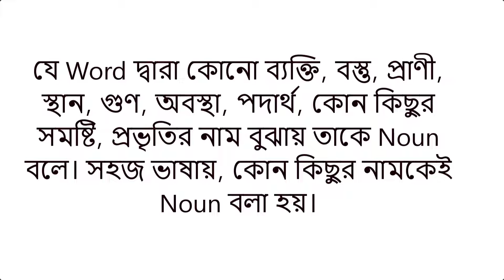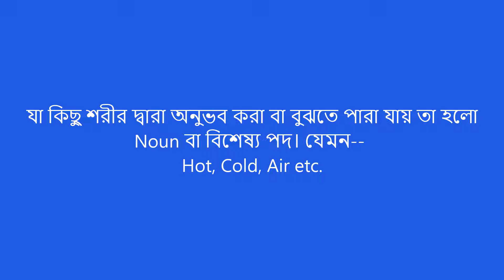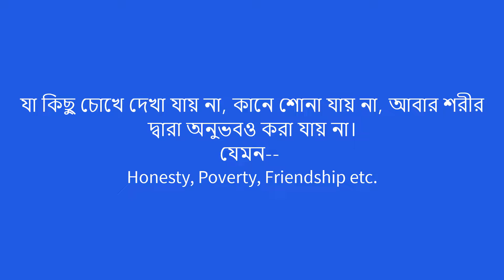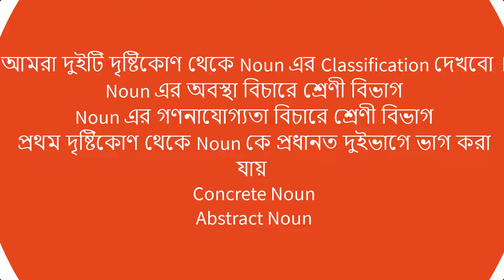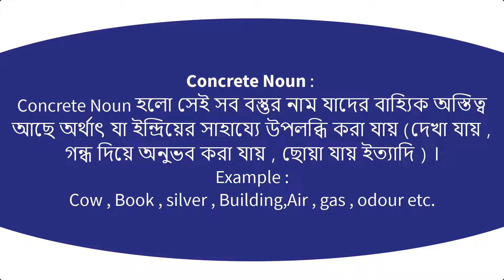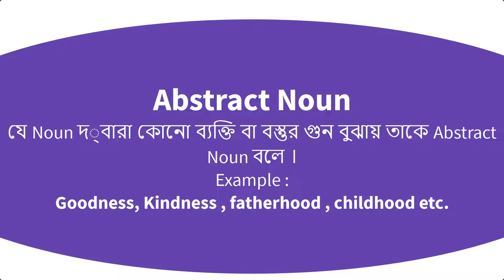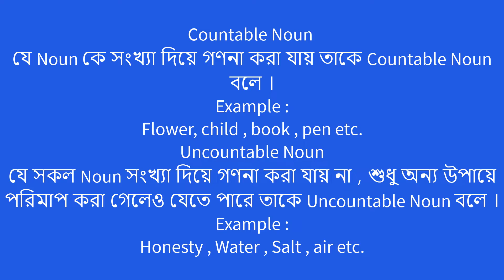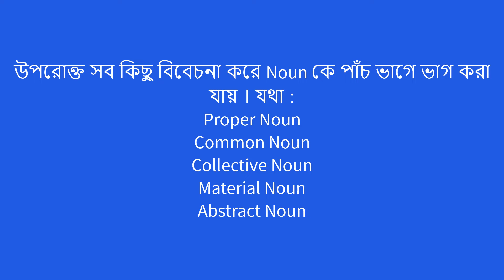NOUNS - Basic English Grammar - What is a NOUN? - Types of Nouns - Examples of Nouns - Common/Proper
Nouns are the building blocks of language learning and English Grammar.
A noun is a word that refers to a Person, Place, Thing Or Idea.

Hi Friends,
1) Proper Noun
2) Common Noun
3) Collective Noun
4) Material Noun
5) Abstract Noun

So we get to know you understand the CONCEPT accurately.